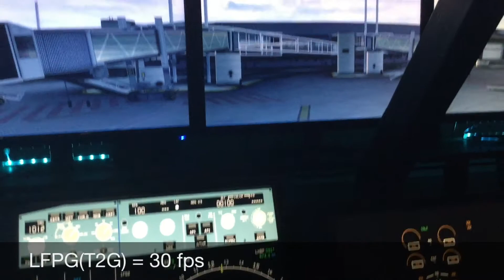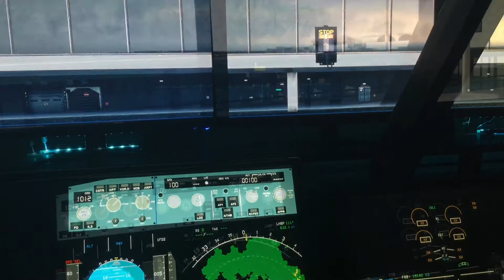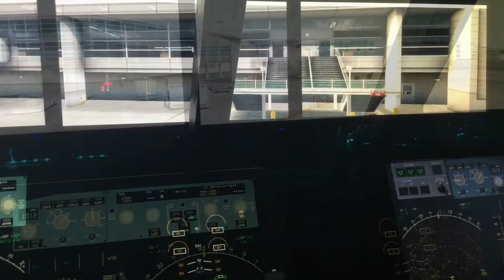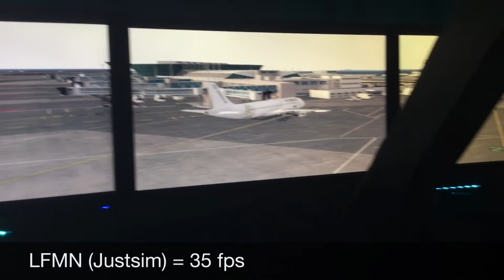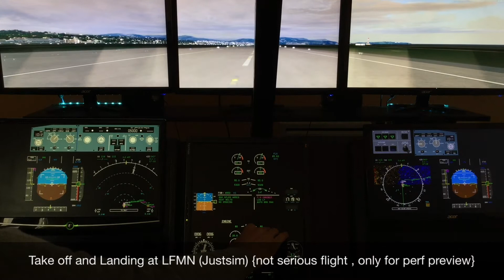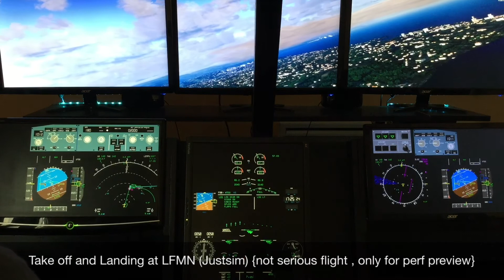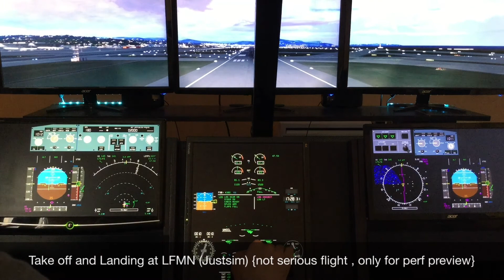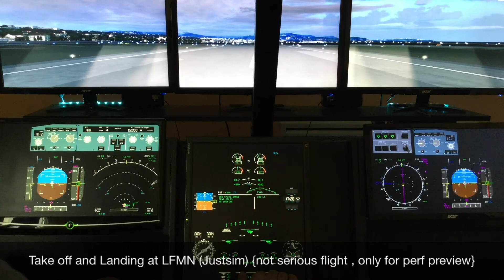[P3DV3.4] [PERF] PACK CONFIG PILOT EXPERIENCE SIM P3DV3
Performances P3Dv3.4.22.
Pack config P3Dv3 Pilot Experience Sim 2017
Jeehell FMGS B47